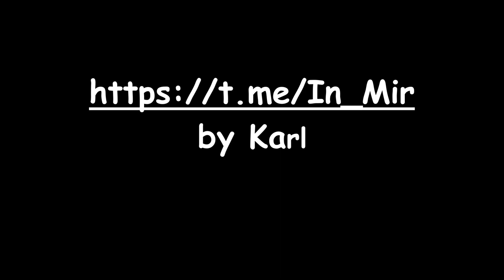Wie groß ist Gott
Autor: unbekannt

Möglichkeit für einen Energieausgleich:
Karl S.
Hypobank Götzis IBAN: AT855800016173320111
BIC/SWIFT-Code: HYPVAT2B